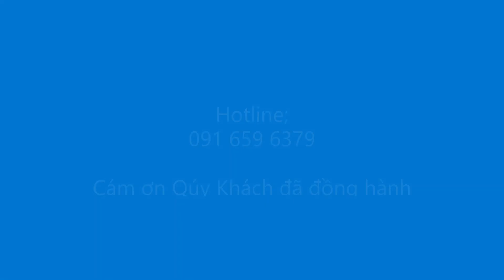Thuê Xe 45 Chỗ Đi Tà Đùng Tại Tphcm 091 659 6379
Nhã Linh Travel chuyên Cho Thuê Xe 29 Chỗ Đi Tà Đùng Tại Thành Phố Hồ Chí Minh với dòng xe đời mới chất lượng như Universe... Hãy gọi 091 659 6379 hoặc email . Rất hân hạnh phục vụ Qúy khách.